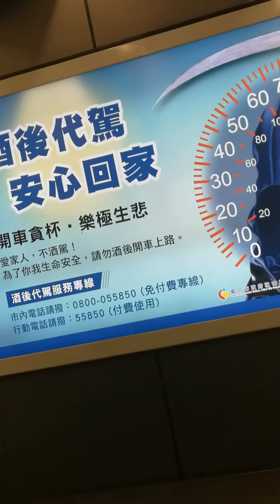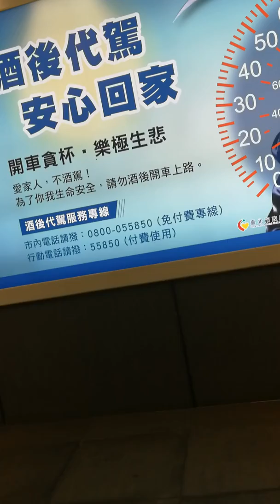環球郵報20180116-4 輪椅記者生活 我見我聞報導 輪椅記者四年半前騎腳踏車因參加中午一個午餐會喝了很多酒別倒受傷變成四肢癱瘓千萬喝酒不要開車